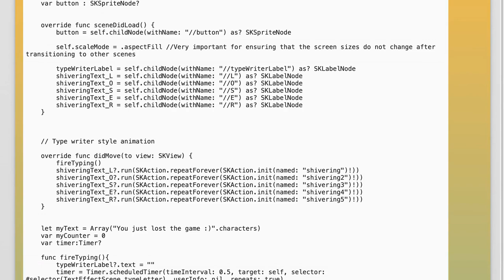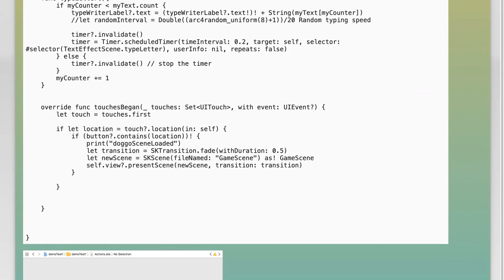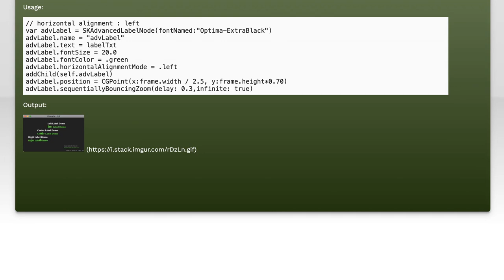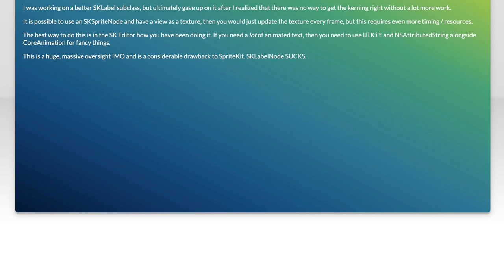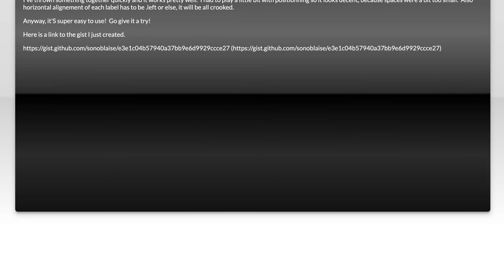Animating individual characters in a SKLabelNode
swift3: Animating individual characters in a SKLabelNode

Related to: swift3, sprite-kit, skspritenode